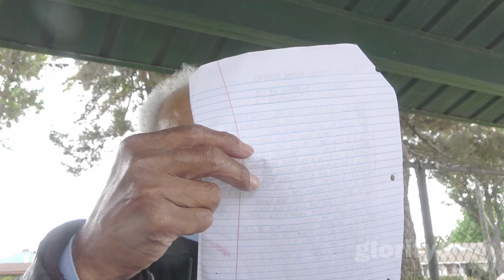20240609 The Prototokos mystery (pt 340) mechanics of salvation 2